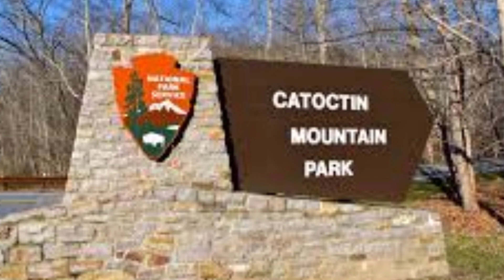Maryland 5 Places to visit for vacation 🚣‍♀️👍 \ Old Line State \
Maryland is a Mid-Atlantic state that's defined by its abundant waterways and coastlines on the Chesapeake Bay and Atlantic Ocean. Its largest city, Baltimore, has a long history as a major seaport. Fort McHenry, birthplace of the U.S. national anthem, sits at the mouth of Baltimore’s Inner Harbor, home to the National Aquarium and Maryland Science Center. ― Google
Capital: Annapolis
Founded: July 4, 1776
Population: 6.165 million (2021)
Unemployment rate: 4.3% (Nov 2022)
Governor: Wes Moore (Democratic Party)
Motto: Fatti maschii, parole femine
Senators: Ben Cardin (Democratic Party), Chris Van Hollen (Democratic Party)

Driving tours
Sunset Drive
4K video
travel
Tourist places
photographer
Everyday life
nature
the culture
tourism
Roads and land trips
the cars
Roaming
Long trips
Adventure
natural views
exploration
Traveling by car
Driving experience
Remote places
Travel adventures
Video recording
Unique places
United States
Southwest airlines
American airlines
Qatar airlines
KSA airlines
Emirates airlines
السفر
الأماكن السياحية
التصوير الفوتوغرافي
الحياة اليومية
الطبيعة
الثقافة
السياحة
الطرق والرحلات البرية
السيارات
التجوال
الرحلات الطويلة
المغامرة
المناظر الطبيعية
استكشاف
السفر بالسيارة
تجربة القيادة
الأماكن النائية
المغامرات السفر
تسجيل الفيديو
طيران الامارات
الخطوط الجويه القطريه
الخطوط الجويه السعوديه
الأماكن الفريدة
الاماكن السياحيه في العالم